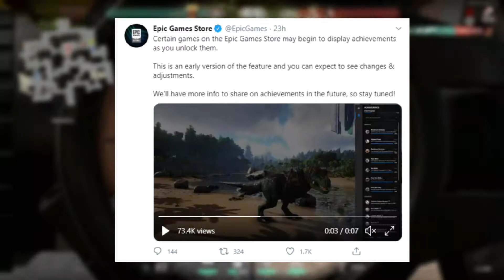Epic Games PC - Achievements Now Added to Epic Games Launcher | Epic Games Store Adding Achievements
Epic Games - Achievements Now Added to Epic Games Launcher on PC |
Epic Games Achievements Feature

Guys the Feature we all were waiting for so long that is achievements is now finally added to epic games on PC , Have a look onto the Same !